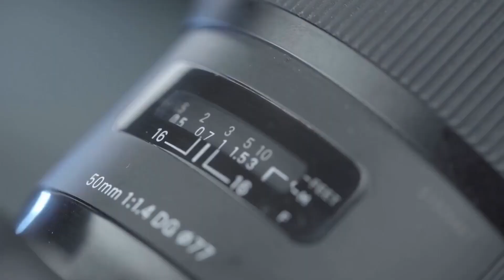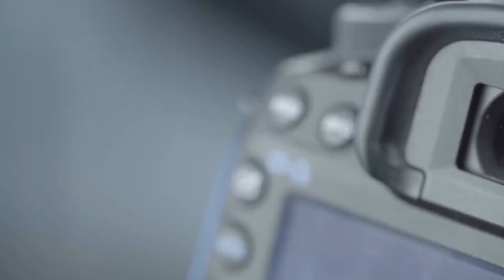Powódź 2024 Wrocław Konferencja prasowa 20.09.2024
DTV24 Internetowa Telewizja Dolnego Śląska. Realizujemy programy dotyczące naszego miasta. Naszymi współpracownikami są operatorzy, montażyści i dziennikarze od lat pracujący we wrocławskich mediach, tworzący własne programy.